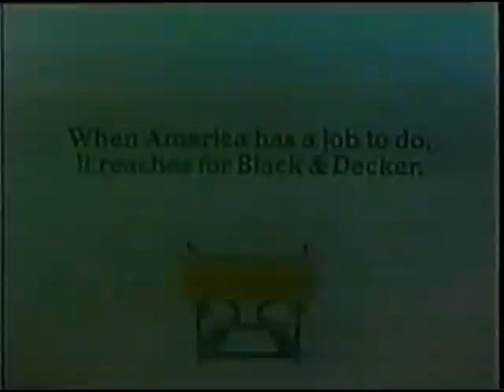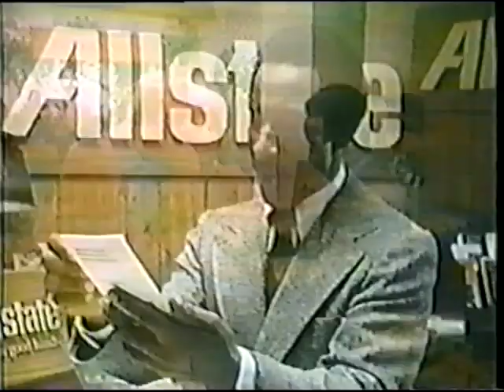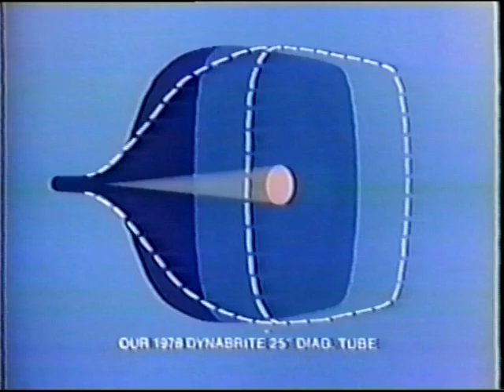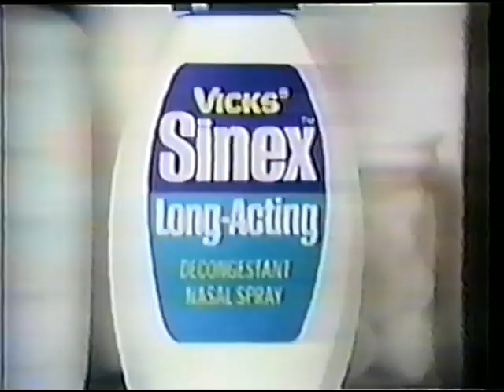Muhammed Ali vs Earnie Shavers | Close Fight! | New York.1977.